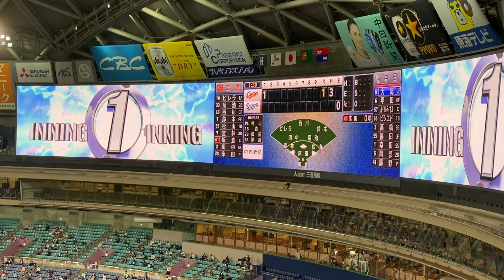ドラゴンズ2020 大島洋平 打席【1.2打席目のみ】登場曲『ズッコケ男道／関ジャニ∞』 ‬